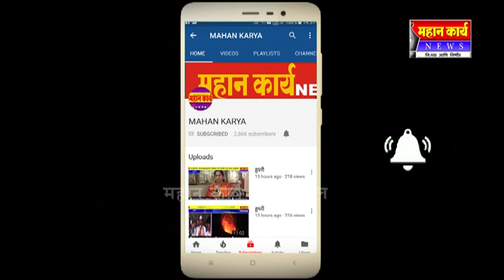टाकवडे येथे संजय घोडावत फौंडेशन मार्फत पोट भर जेवण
टाकवडे - टाकवडे येथे संजय घोडावत फौंडेशन मार्फत पोट भर जेवण